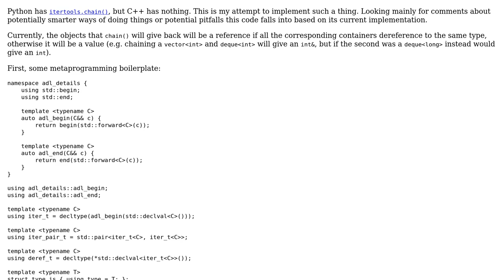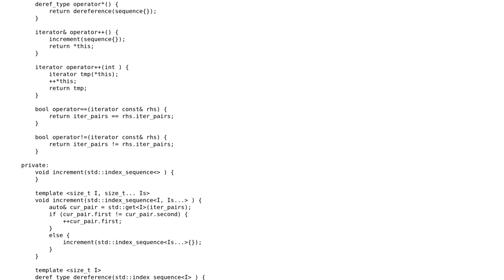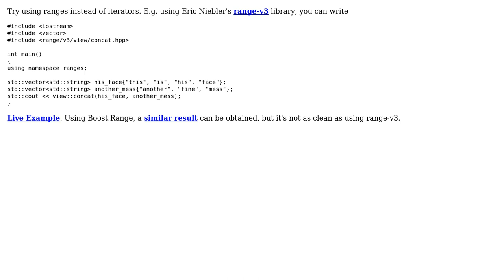Chain multiple containers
With thanks & praise to God, and with thanks to the many people who have made this project possible! | Content (except music & images) licensed under CC BY-SA | Music | Images & others | With thanks to user TemplateRex user Barry user 200_success and the Stack Exchange Network Trademarks are property of their respective owners. You are responsible for your own actions.